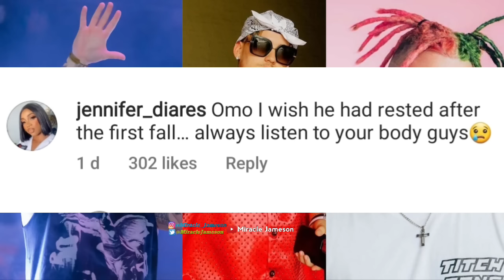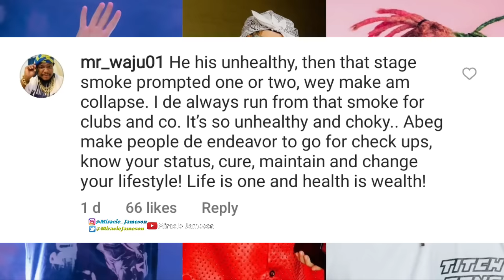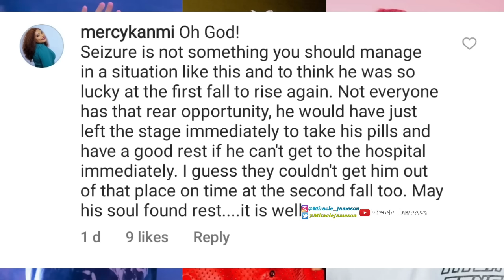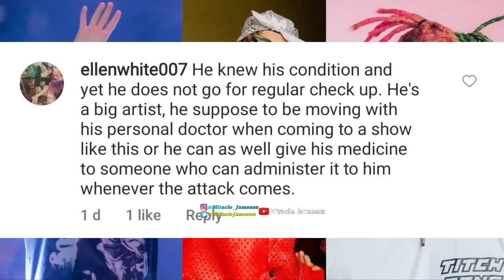Costa Titch Last Performance Footage Analyzed, See Important Detail Everyone Missed During The Fall😳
My Breakdown of Costa Tsobangluo Last Performance Footage on The internet..